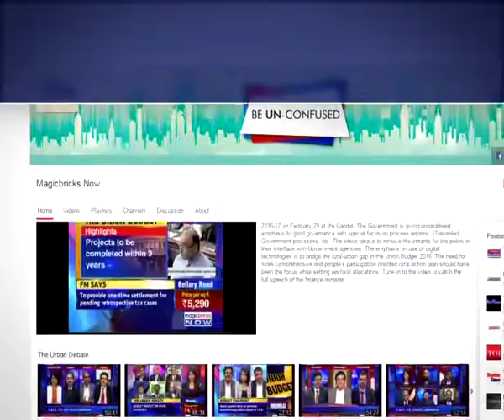Security beefed up in Karnataka over Tipu Jayanti row- The News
On Thursday (Nov 10) the Siddaramaiah Government in Karnataka saw a massive protest by BJP leaders on celebrating Tipu Sultan’s Jayanti. As a precautionary measure against any untowrd incident, the governmnet imposed Section 144 in Madikeri and Dakshina areas. The protest was the outcome of the incidents last year, when 17 BJP party workers and activists from various Hindu organisations were killed during the event. Security was beefed up across Bengaluru; also several arrests were made including State President B.S. Yeddyurappa and Shobha Karandlaje.